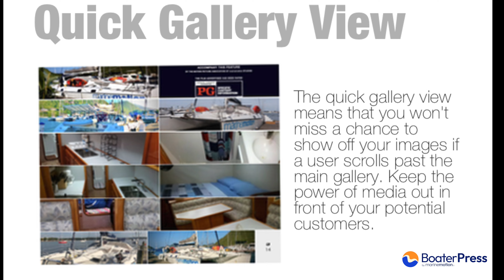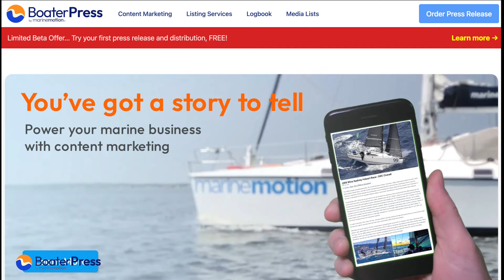Don't let AI control your marketing.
Content marketing trumps traditional advertising. At marinemotion® we create stories that engage your market. Let them come to you with the news and information that sets you apart from your competition. We've been telling boating stories for 20 years, and we're looking forward to telling yours.